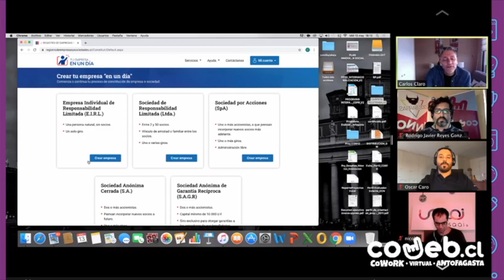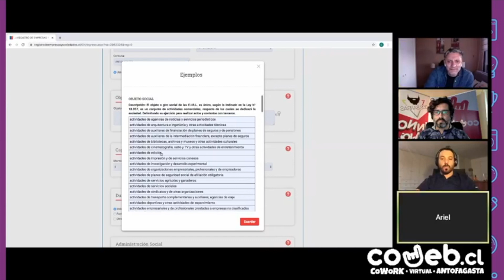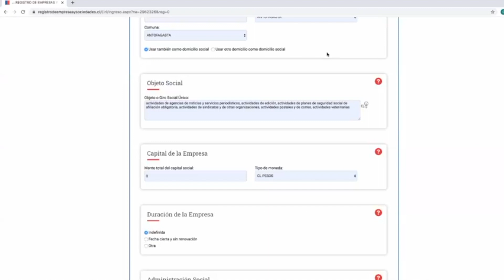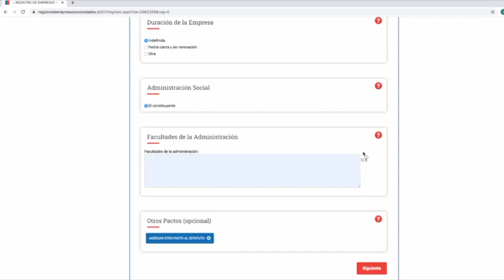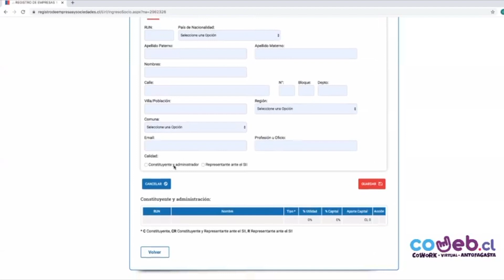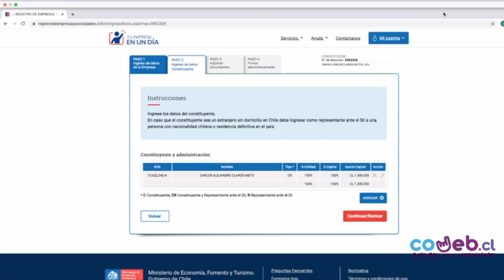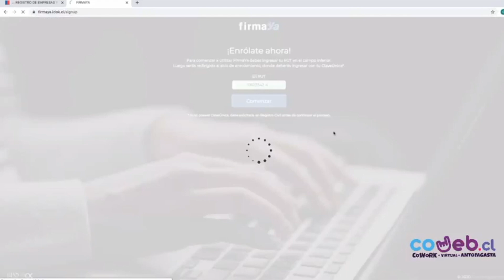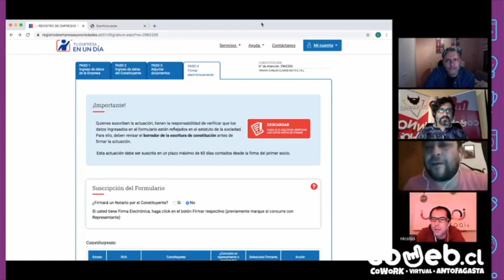TERCER OJO | S01E04 | EMPRESA EN UN DIA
Hoy en TercerOjo, Carlos Claro y Ariel Millones del ComitéCorfoAntofagasta nos cuenta cómo armar una empresa en un día.

En TercerOjo simulamos una sala de clases virtual en la que junto a un profesor, desarrollamos temáticas de emprendimiento e innovación, que profundizamos con preguntas en vivo de l@s alumn@s.

Y en Spotify aprieta el botón "Seguir" y califícanos para que más personas accedan a los contenidos de CoWeb.